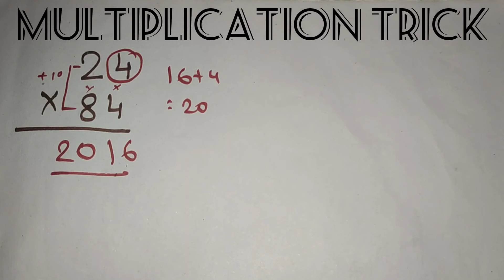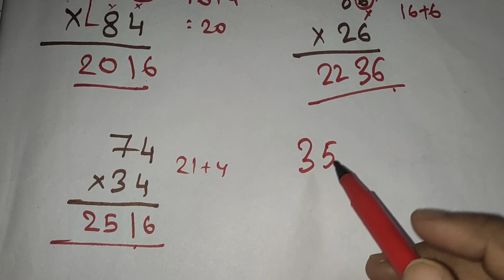How to multiply in sec | Multiplication trick for two digit number| How to become a human calculator